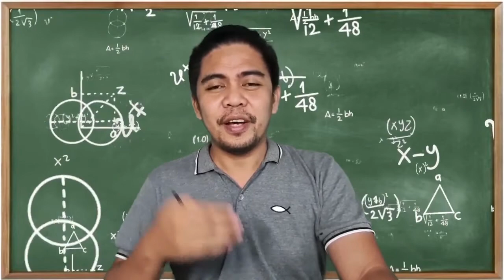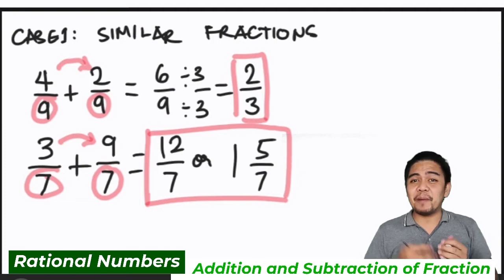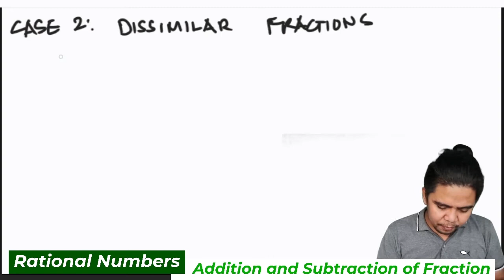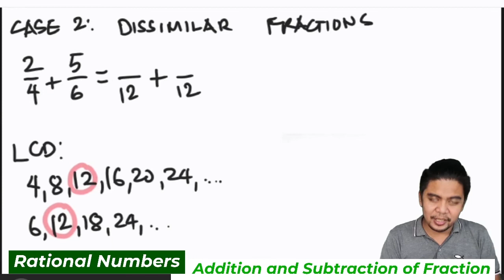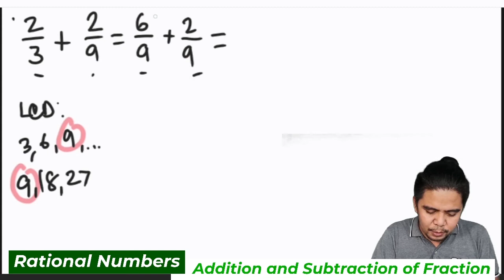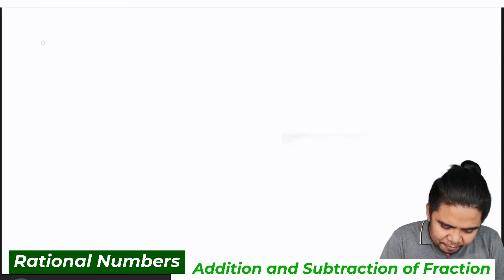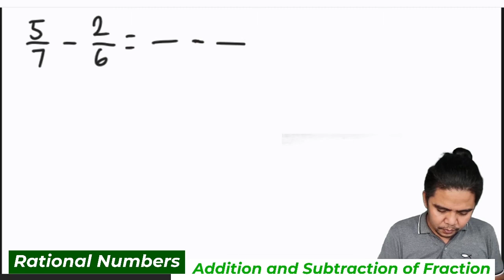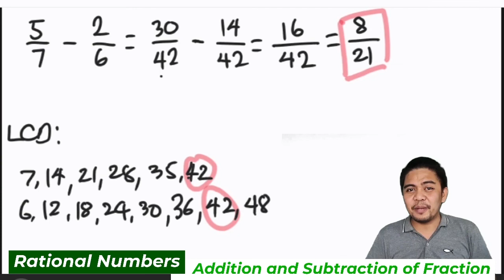Addition and Subtraction of Rational Numbers (Fractions) - Grade 7 Math (Tagalog explanation)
Paano nga ba ang pag-aadd at subtract ng fractions?